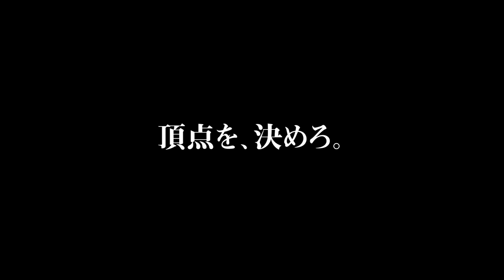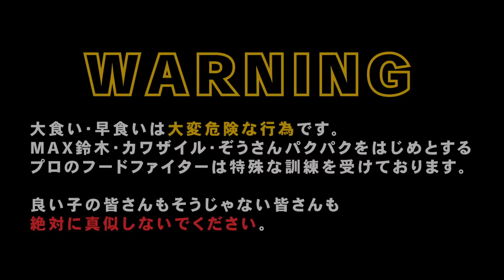【第2回喰王】喰王 〜Top Of The Head〜 最強を競い合え‼【ぞうさんパクパク】【カワザイル】【マックス鈴木】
さて今回は喰王 〜Top Of The Head 〜
名だたる大食いフードファイターの中から最強を決めるべくトップクラスの実力者を招き今大会を開催いたしました。
果たして勝利の女神は一体誰に微笑むのか！？
乞うご期待‼

カワザイルch【河田大志】

ぞうさんパクパク 大食い

MaxSuzuki TV

00:00 ダイジェスト
00:40 OPトーク
01:51 参戦者発表
03:42 事前インタビュー
06:56 ルール説明
07:33 いざ戦いへ
08:00 スタート
1:08:00 終了
1:08:13 エンディングトーク

special thanks：ラーメンの店 どでん 北浦和店 様